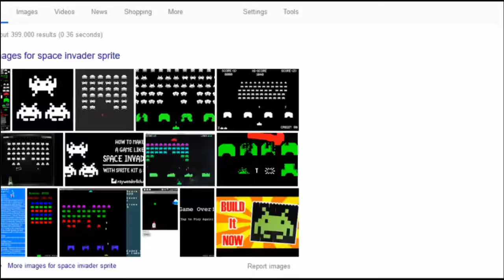Alphabounce Star Dust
Welcome! Here's a timelapse of my first level edit in AlphaBounce. And with Star Dust finished, there are no more story missions in the game left for me, apart from the final drilling ball, and the quest for finding Earth... Both of which are such a grind that I don't know if I'll get close to completing them.

AlphaBounce is a brick breaker open-world RPG set in space. This game is such a huge part of my childhood, and I come back to it every few years, only to get bored and leave it again.
The game is on its last stand. The DSi game was taken down after its coauthoring company filed for bankruptcy, and the original flash game will be laid to rest forever after the Death of Flash in 2020, along with the rest of Motion Twin's flash game platform, Twinoid. AlphaBounce was never popular, nor well known. But it's in my heart, and in this channel.

Here are all the in-game routes I've planned (and executed) since I discovered this game over 7 years ago

Il fait noir, par ici.

Recording and editing: OBS Studio, Lightworks